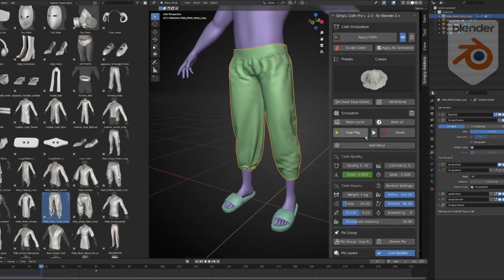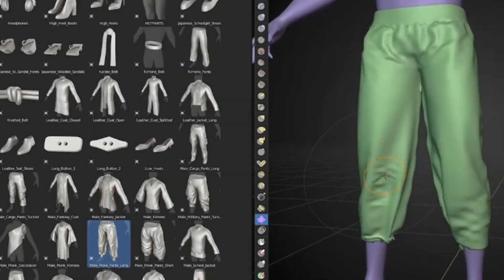Simply Cloth Blender Addon 2023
00:00 intro
00:10 Simply Cloth Blender Addon on Blender Market :
00:23 Simply Cloth Blender Addon Features!
00:37 Simply Cloth Blender 3.5 Addon
00:54 Simply Cloth Blender Addon library

Simply Cloth Pro is an amazing Blender addon that allows users to easily create and manipulate clothes on the Blender Market Place. With its intuitive interface, users can create realistic 3d cloth easily and quickly, from simple garments to complex designs. Its vast range of features allows for greater control and customization, such as dynamic wrinkles, folds, and waves.

blender modeling
blender tutorials
blender beginner tutorial
blender basics
blender for beginners
tutorial blender
blender modeling tutorial
sculpting blender
learn blender
blender secrets
blender tutorial in hindi
blender dersleri
blender timelapse
blender course
blender low poly
blender скульптинг
blender full course
3d blender
blender progress
blender beginner
blender cloth
blender addons
blender 3d modeling
3d modeling blender
learning blender
уроки blender
blender simulation
blender material
blender low poly tutorial
blender art
blender geometry node
blender addon
modeling in blender
blender tips
blender projects
blender tutorial modeling
blender nodes
blender eevee
blender rendering
blender stylized
blender 3.4
blender vfx
blender texture
blender boolean
tutorial blender
blender 2d
blender texturing
blender 3
como usar blender
blender retopology
blender clouds
blender tips
blender 初心者
blender realistic
how to download blender
blender curve
blender гайд
blender satisfying animation tutorial
learning blender
blender bevel
blender asset library
blender вода
blender ноды
blender 3.1
blender 3.0
blender 2.8
blender 3.2
blender 3.3
cg geek
3d animation
polygon runway
блендер 3д
블렌더 3d
cg boost
tuto blender
blender tutorial francais
blender 作品
blender poradnik
blender สอน
블렌더
блендер
блендер 3д
piki blender
بلندر
블렌더 강좌
blender today
beauty blender
blender projects
blender уроки
blender 初心者
blender 3d modeling
blender wireframe